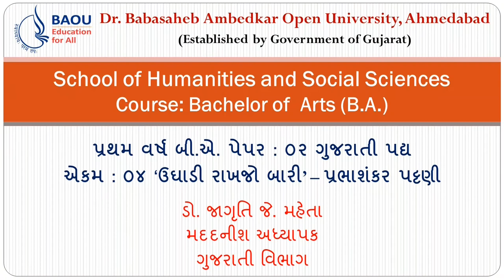B.A. GUJARATI, GUJM-2, UNIT-4, UGHADI RAKHAJO BARI